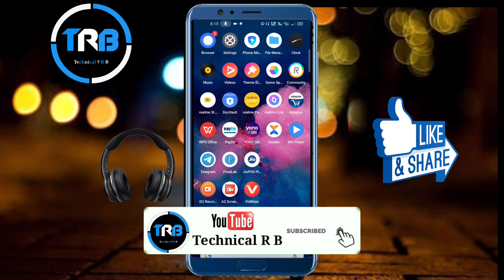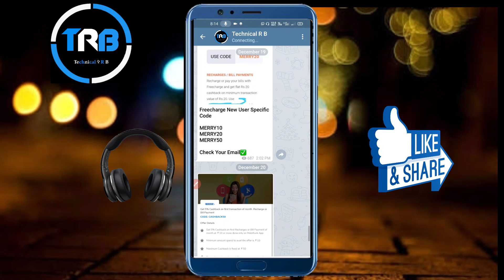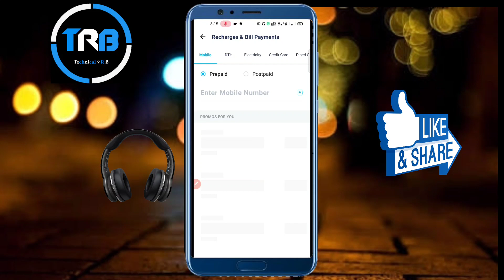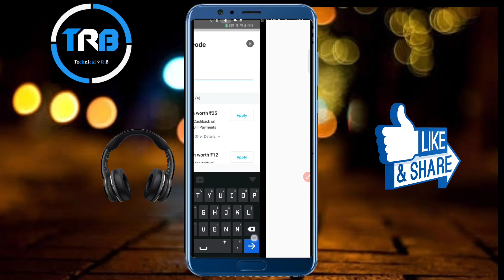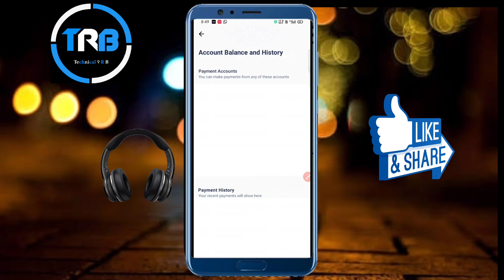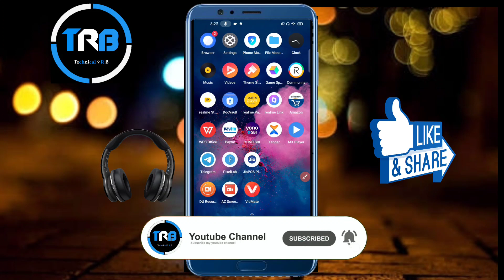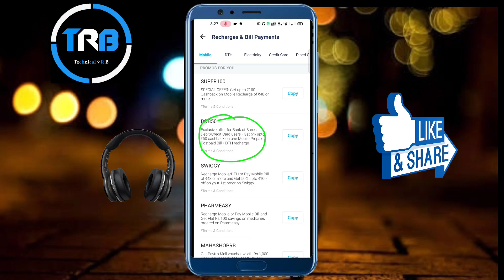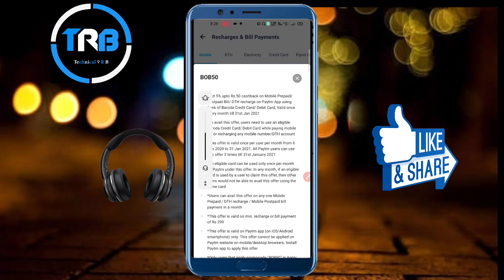VI New Recharge Offer Rs.50 Cashback For All Users | Paytm Vi Recharge Offer | Idea Vodafone Recharg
Yeh Offer Is Month Bhi Active Hai Loot Te Rahiye , Koi Update Aayenga Toh Telegram channel pe Bata Dunga 😍

Now Ab Rs.25 Cashback Mil Rha Hai

if This Link Not Work Now You Can Go in Telegram App And Search 👉  Techanical R B

Follow me 😍

Thanx U Guys Watching For This Video & giving Ur Valuable time 🤗

 Hope U Enjoyed Video See U In Next Insane Video

1. Technical R B